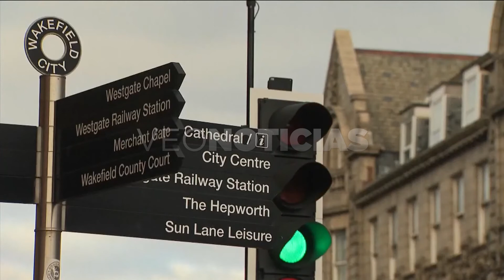JOAN PONS LAPLANA - ENFERMERO EN INGLATERRA